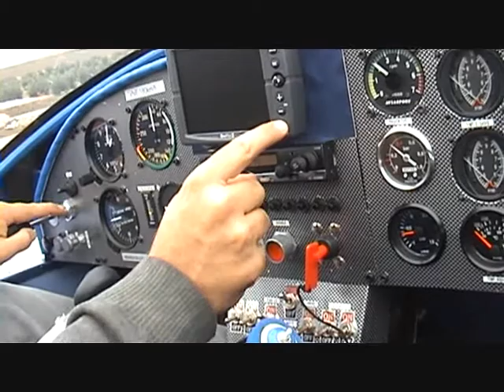Volando Zenair XIV. El vuelo de David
Primer vuelo en ultraligero de David.